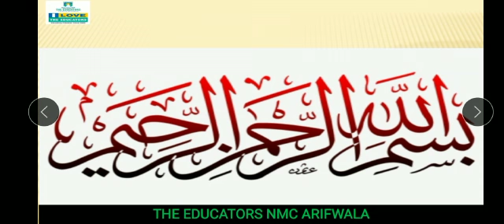Class III Science Ch#2 Video#2 18Dec 2020